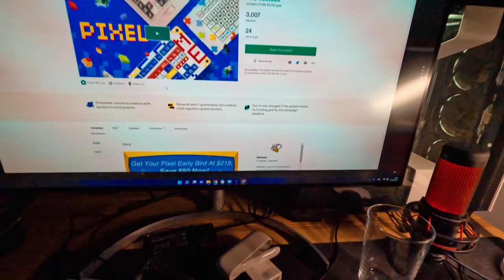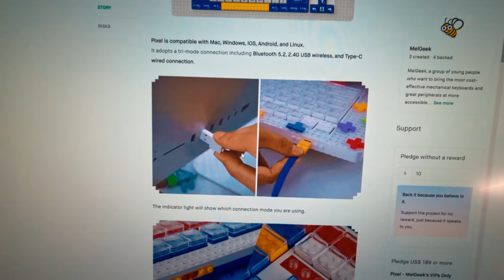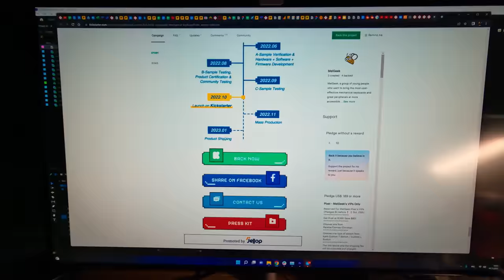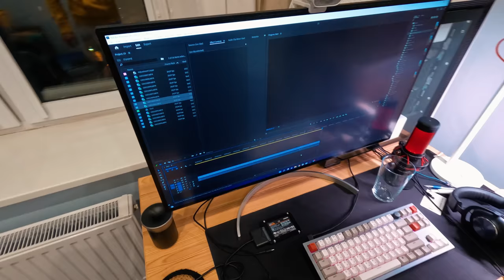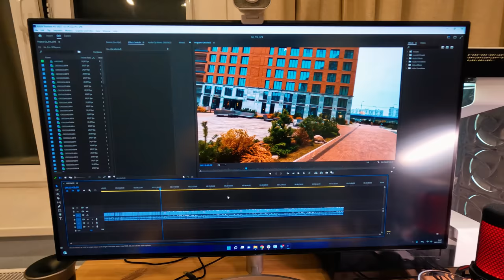Домашние влоги, они самые душевные